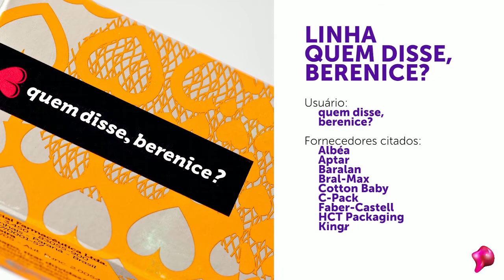Linha quem disse, berenice? - Prêmio Grandes Cases de Embalagem 2013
Case vencedor do Prêmio Grandes Cases de Embalagem 2013

Case
Linha quem disse, berenice?

Fornecedores citados
Albéa
Aptar
Baralan
Bral-Max
Cotton Baby
C-Pack
Faber-Castell
HCT Packaging
Kingraf
Matriz Escritório de Desenho
Metalúrgica Jorba
Schwan
Sigmaplasth

Veja mais sobre este case e conheça os outros vencedores desta edição do Prêmio